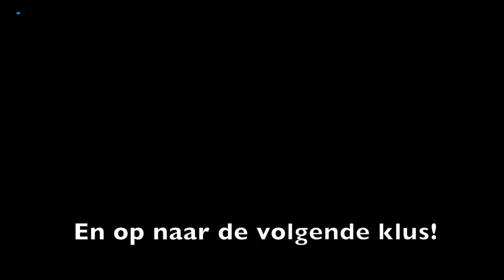Op pad met Andre Wenzel 2